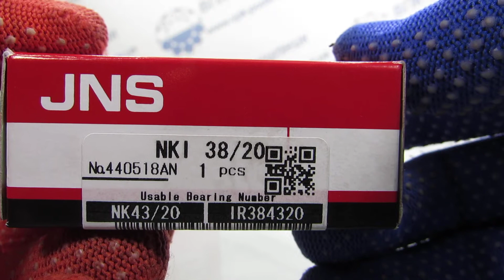Подшипник игольчатый NKI 38/20 JNS